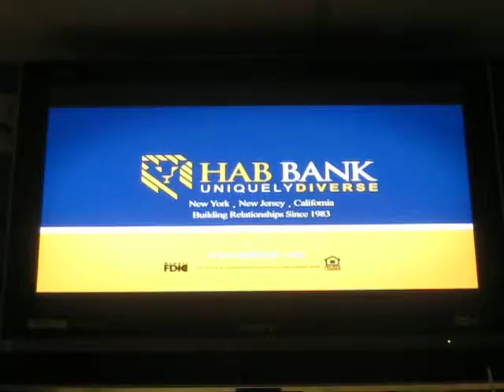Z - 1PB AD (2/17)